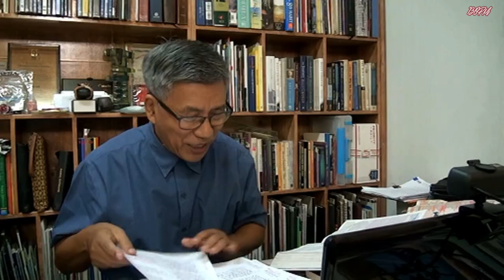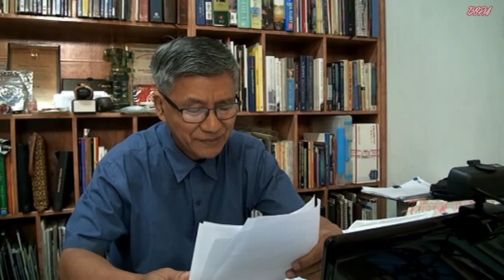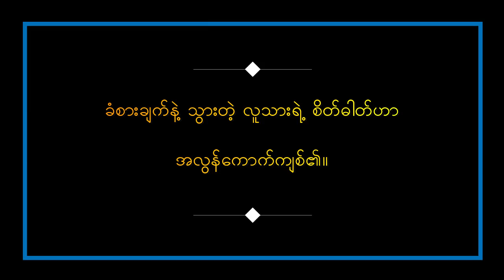လာၾက တရားစီရင္ၾကစုိ႔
ေဟရွာယ ၁း၁-၂၀/Dec 19, 2021